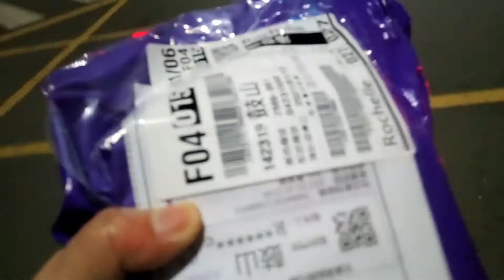Ipon or Iphone who knows |Rochelle Valencia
Happiness is buying yourself a present because you deserve it.